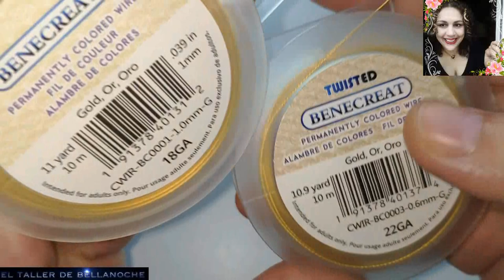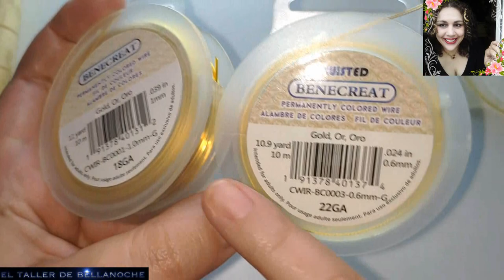COMO HACER UN ANILLO CON CABUJÓN OVALADO DE TURQUESA BEEBEECRAFT-OVAL TURQUOISE CABOCHON RING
Hola amigas y amigos,gracias por vuestra visita,hoy os mostrare como hacer un anillo con un cabujon ovalado de turquesa,espero que os guste,un gran abrazo virtual y mucha salud para todos.

alambre de cobre dorado estriado de 0.6mm de diámetro

y un cabujón simple de piedra de 3x1.5mm de diámetro.

Hello friends, thanks for your visit, today I will show you how to make a ring with a turquoise oval cabochon, I hope you like it, a big virtual hug and good health for everyone.

MATERIALS:
Gold-plated copper wire of 1mm diameter,

0. 6mm diameter gold plated copper wire

and a simple 3x1. 5mm diameter stone cab.